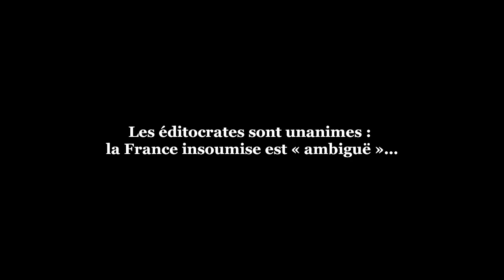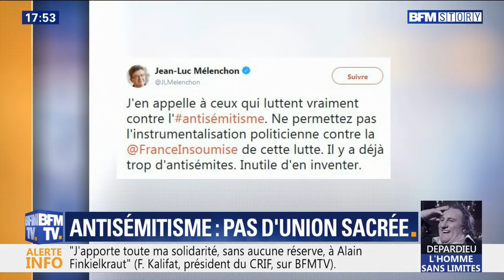«Ambiguïté» de la France insoumise sur l'antisémitisme : un interrogatoire en règle sur BFM-TV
Montage par Florent Michaux
Dans la série des amalgames médiatiques sur le thème de l’antisémitisme, la France insoumise a fait l’objet d’un procès d’intention bien particulier. La formation politique aurait été « ambiguë » à l’égard des actes antisémites et notamment de l’agression d’Alain Finkielkraut – qu’elle a pourtant bel et bien condamnés. Le motif ? Cette condamnation s’est suivie d’une mise en garde contre l’instrumentalisation de l’antisémitisme [1]. Et à ce titre, « l’ambiguïté » présumée de la formation politique valait bien un interrogatoire en règle. Danielle Simonnet en a fait les frais dans une émission animée (ou instruite) par Olivier Truchot, sur BFM-TV. Exemple exemplaire de pseudo-débat à charge, où l’on fait mine de donner la parole à une invitée citée à comparaître… pour mieux la lui couper.